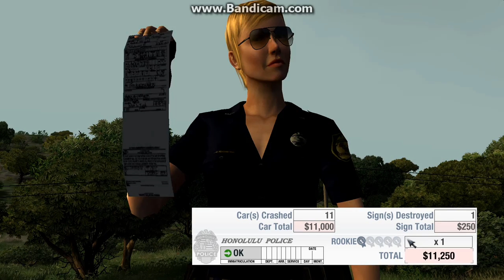TDU Audi A6 box missed because police mission